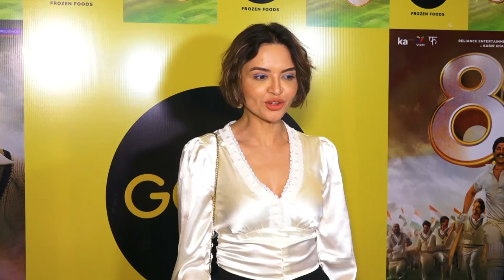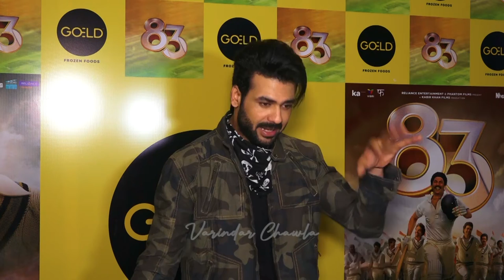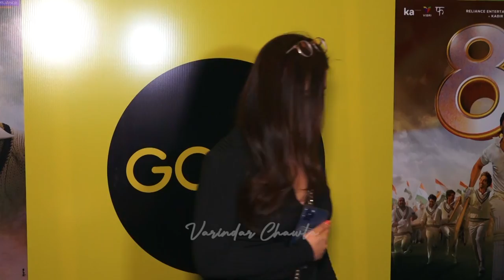Celebs At Screening Of Film 83[Byte] part 2|Varinder Chawla